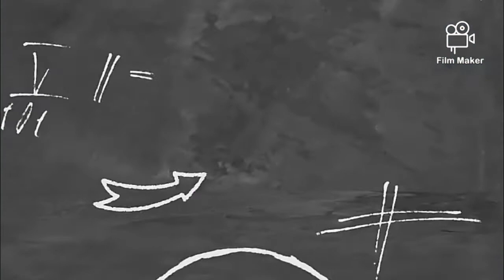🔰WHAT IS THE WORK OF THE BEST FAMOUS PHYSICISTS IN LONDON🔰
In this video i will show you THE WORK OF THE BEST AND FAMOUS PHYSICISTS IN LONDON AND FRANCE on youtube.

📽️Physicist Work
📽️Science Question
📽️Creation Work

Arsema Tigistu Creation provides knowledge about Science Question,Physicist Work and Creation Work.

One of the physicists I admire and respect the most is Anne Marie Ampere. Without neglecting the language his father taught him, he was a role model for others and taught him personally. And in the end he died in Paris, but before that he did something that made his country and family proud, he died by being a lecturer and making electric motor and dynamo and so on. You have done so much about it. But they are among the most famous and smart Physicists in France and London, where they were both born.

በጣም የማደንቀው እና የማከብረው Physicist ውስጥ አንዱ anre marie ampere ነው። አባቱ ያስተማረውን ቋንቋ ችላ ሳይል ሳይዘነጋው በግሉ ለሌሎች አርአያ ለመሆን በመነሳት እና ትምህርት በግሉ በመስጠቱ ነው እና ያው በvideo እንደገለፅኩት ሲያስተምር የነበረው Mathematics Chemistry physics እና language ነበረ። እናም በመጨረሻ paris ነው የሞተው ግን ከዛ በፊት ሀገሩን ቤተሰቡን የሚያኮራ ነገር ሰርቶ lecturer በመሆን እና electric motor እና dynamo በመስራት እና ሌሎችም በማድረግ አርፉዋል እና ሌላው Oliver Heaviside ነው እሱም ለምሳሌ በ theory of electromagnetism ላይ electric charge ሲጨምር velocityም ይጨምራል በማለት አጥንቱዋል። ስለሱም በጣም ብዙ ነገር ሰርቱዋል። ግን ሁለቱም በተወለዱበት በ France እና በ london በጣም ታዋቂ እና smart ከሚባሉ Physicist መካከል እነሱ ናቸው።

እንደዚህ አይነት እና ሌሎችም video እንዲደርሳችሁ የደውል ምልክቱ ይጫኑ

አመሰግናለሁ!!!